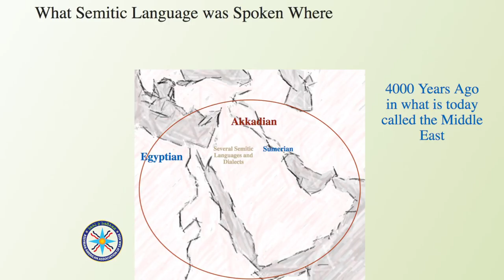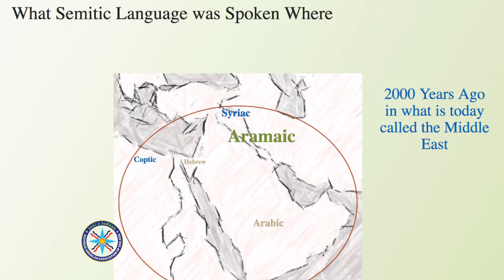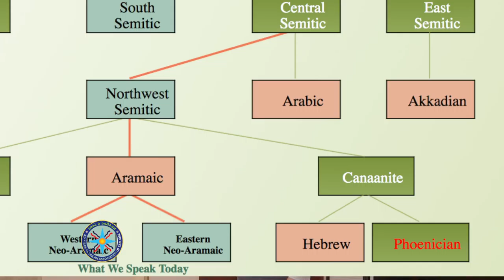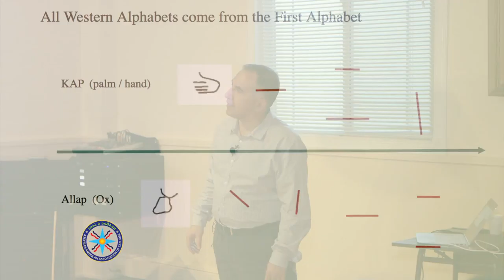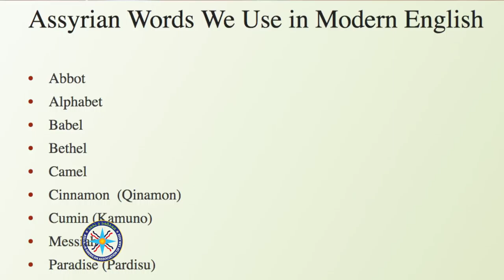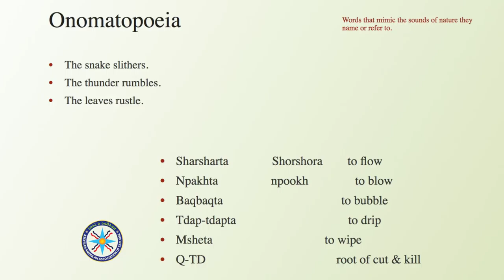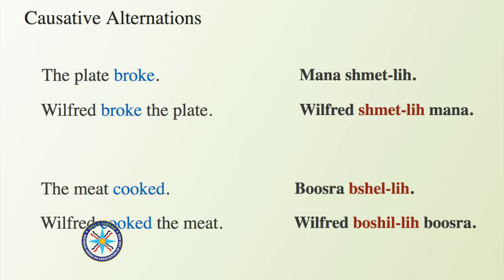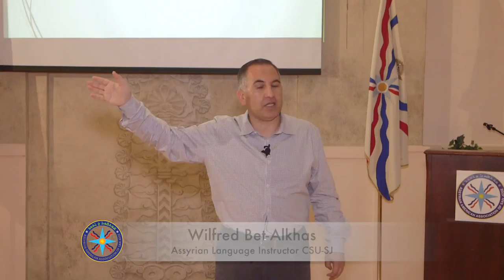Wilfred Bet-Alkhas Lecture on Assyrian Language (2016)